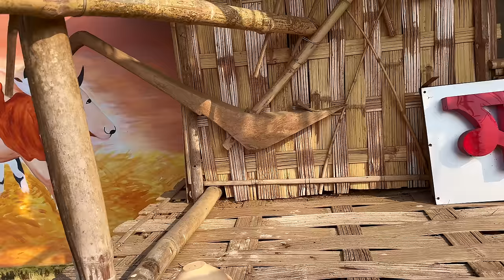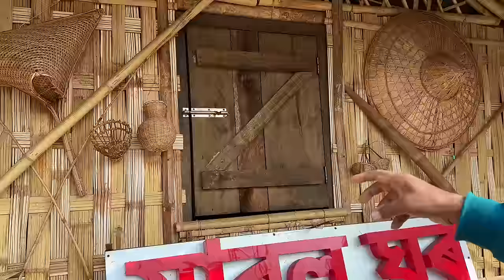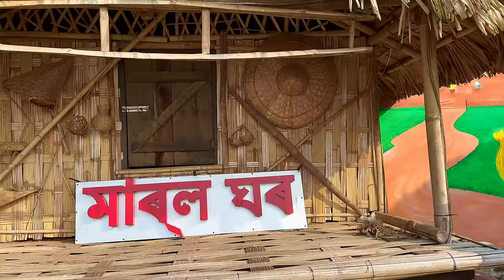Assam EP 35: RoadTrip 2024 | NorthEast | New ScorpioN Mili Aaj | Marol Char | Roving Couple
LuvLap Baby Products:
LuvLap Naturals After Bite Turmeric Balm
LuvLap Reusable Baby Cloth Diapers
LuvLap Galaxy Car Seat
LuvLap Supreme Diaper Pants (New Born)
LuvLap Supreme Diaper Pants (Small)
LuvLap Supreme Diaper Pants (Medium)
LuvLap Supreme Diaper Pants (Large)
LuvLap Supreme Diaper Pants (XL)
LuvLap Regal Baby Stroller/Pram
LuvLap Alpha Baby Stroller
LuvLap Jungle Time Baby Play Mat
LuvLap Royal High Chair
LuvLap Yum Yum Weaning Pre-Spoon
LuvLap Rai Mustard Seeds Pillow
LuvLap Adore Baby Carrier
LuvLap Baby Ring Shaped Teether
LuvLap Liquid Cleanser
LuvLap Silicon Cleaning Brush